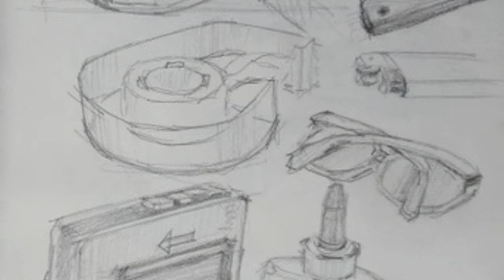若い頃のスケッチブックから。From my sketchbook.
水彩画デモビデオです。Watercolor painting demonstration video.